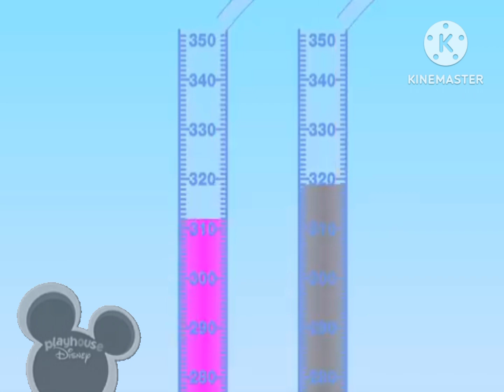BFDI 22 On Playhouse Disney (March 6 2010) (Full Airing)